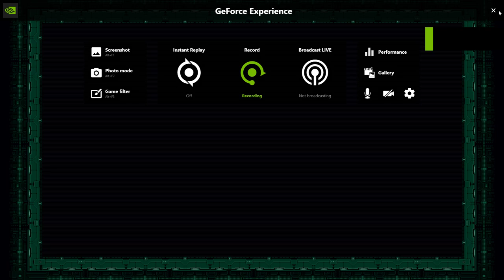gunlocked short game